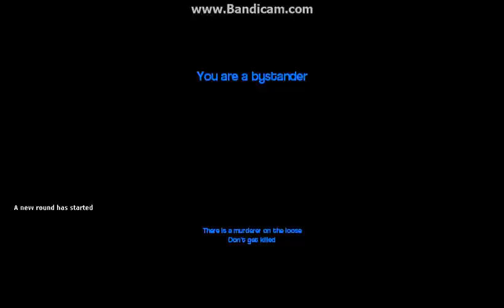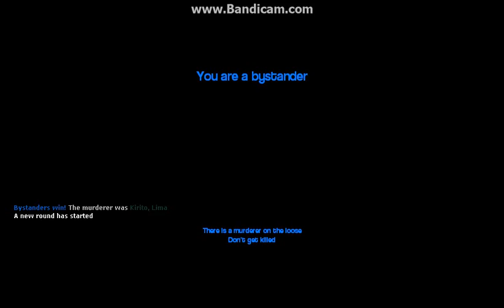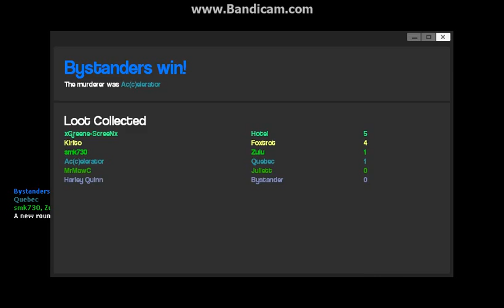GMod Murder - ASIAN TRUST BETRAYED!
Sorry about the sudden cut and watermark. My bandicam got deactivated randomly and I didn't realize it until after the video was recorded. Its fixed now though don't worry!